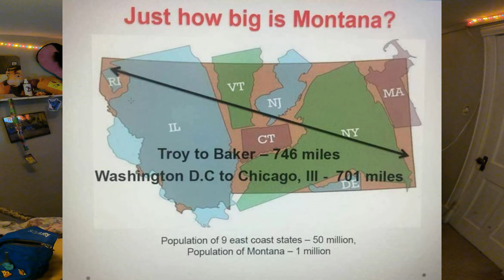PawCast Ep.1 - Camp Paw 2022